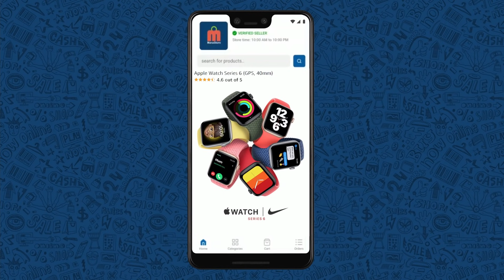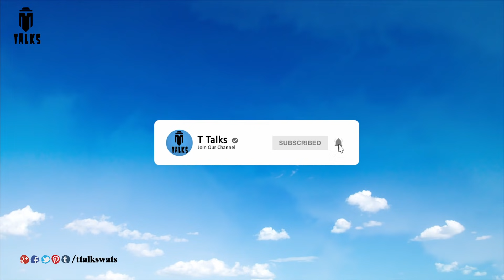Special Animal Moments in Telugu || T Talks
Note: all the information is taken from different sources of internet, google, and Wikipedia.